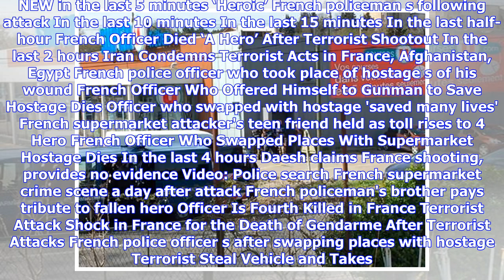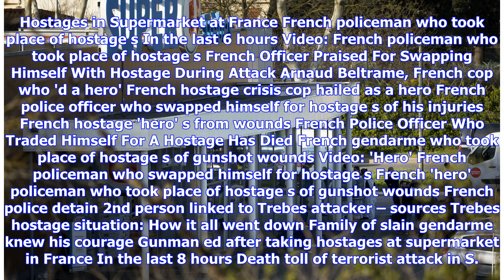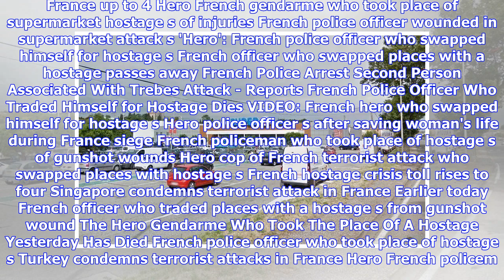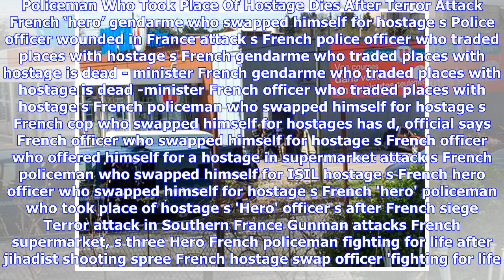Breaking News | France Supermarket Incident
NEW in the last 5 minutes ‘Heroic’ French policeman s following attack In the last 10 minutes In the last 15 minutes In the last half-hour French Officer Died ‘A Hero’ After Terrorist Shootout In the last 2 hours Iran Condemns Terrorist Acts in France, Afghanistan, Egypt French police officer who took place of hostage s of his wound French Officer Who Offered Himself to Gunman to Save Hostage Dies Officer who swapped with hostage 'saved many lives' French supermarket attacker's teen friend held ...